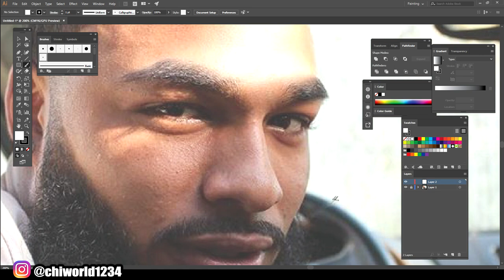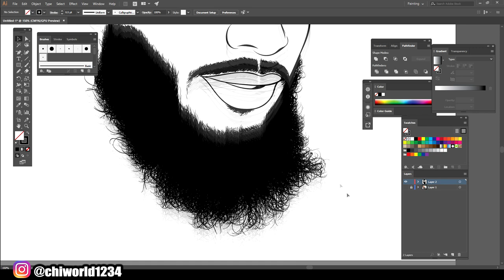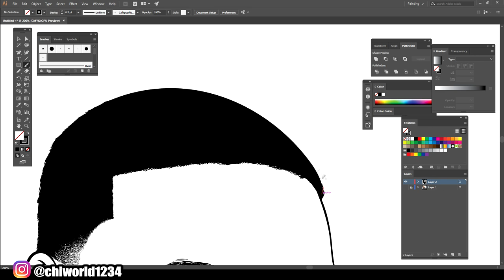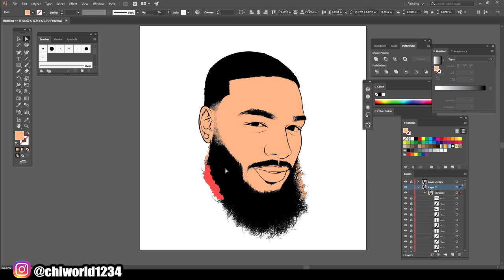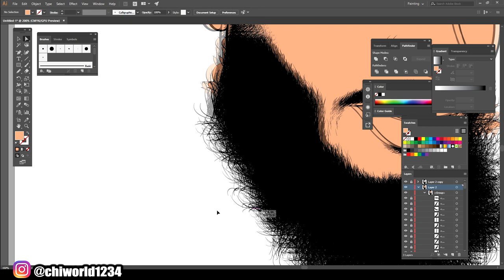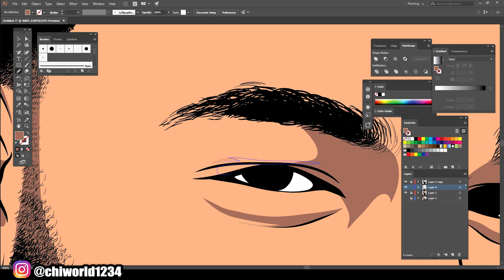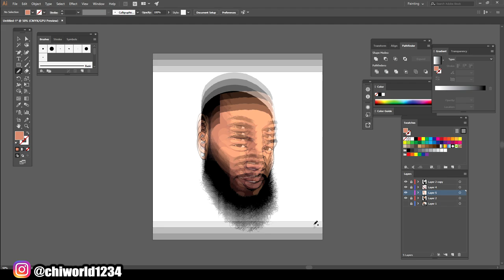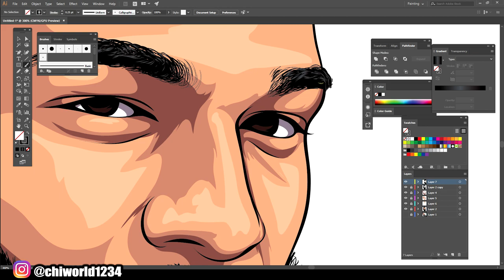How To Cartoon Yourself !- Clarence NYC ( ADOBE ILLUSTRATOR )